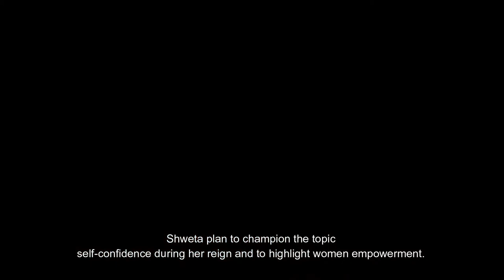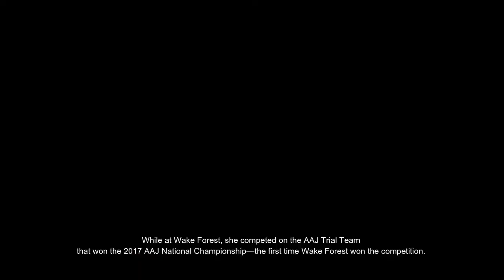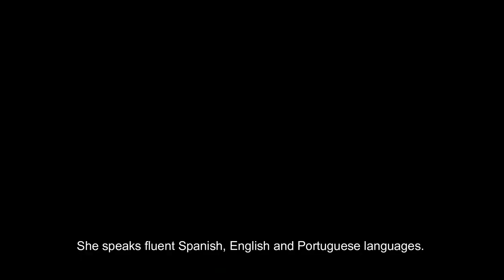Top 10 || Miss Universe 2019 STRONGEST CONTENDERS